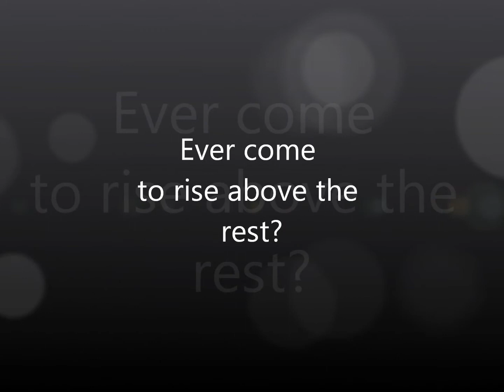Ella Fitzgerald's Childhood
This is the story of Ella Fitzgerald's childhood. Even though her actual name is not mentioned, this is basically a summary, slightly exaggerated to make it dramatic. Song is December Skies Original Instrumental. First movie, critism appreciated.